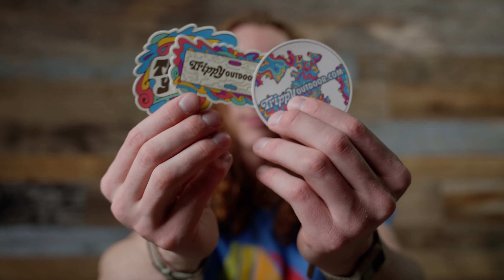Unboxing Video: Trippy Outdoor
Trippy Outdoor is an outdoor brand that inspires people to get outside, create far out moments, and makelifeatrip ! Their first product is a modern take on the camping chair.

Watch the unboxing video to see the creativity and thoughtfulness of the product itself and the unboxing experience for each user.

Stay Trippy!